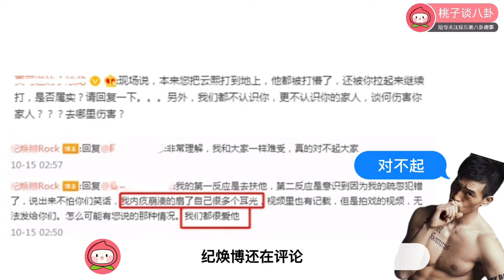罗云熙被对手演员一拳打伤进医院？对方自责扇耳光。罗云熙在拍摄《追光者》的时候，对手演员纪焕博过于入戏，在拍摄时有一个失误，一拳打伤了罗云熙，导致其面部出血破相，已转入上海的医美医院。本人报平安，对手演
罗云熙被对手演员一拳打伤进医院？对方自责扇耳光。罗云熙在拍摄《追光者》的时候，对手演员纪焕博过于入戏，在拍摄时有一个失误，一拳打伤了罗云熙，导致其面部出血破相，已转入上海的医美医院

近日，有网友爆料《追光者》剧组出现突发事件了。罗云熙在拍戏时，被对手一拳打进了医院。由于受伤比较严重，横店当地医院处理不了，因此转到了上海，并且进入医疗美容室已经超过两个小时。

晚间，罗云熙工作室和《追光者》官博证实了该消息。称罗云熙在与演员对戏的过程中不慎受伤，已经安排专业医生进行紧急处理，希望粉丝不要着急。